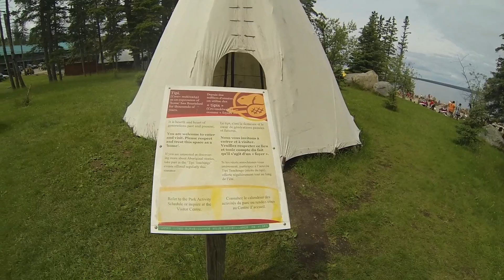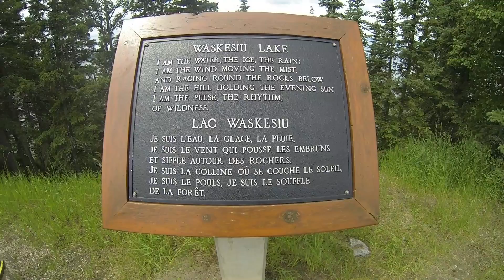Waskesiu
Quick walk through Waskesiu townsite